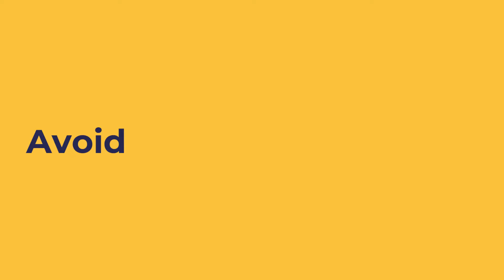How to Deal With Your Teen Son?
Wondering how to deal with your teenage son? Raising teenage sons isn’t always easy. Parenting teenagers requires patience and empathy, as well as self-compassion. And teenage boy behavior can be particularly challenging, particularly in today’s unique circumstances.